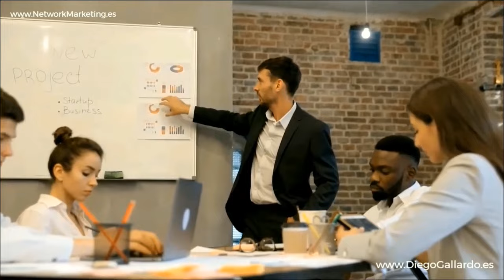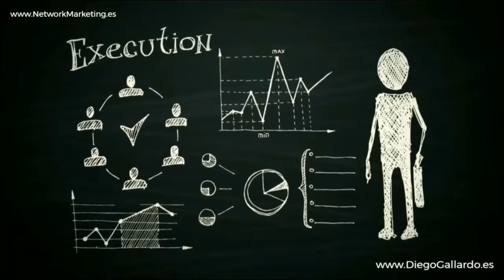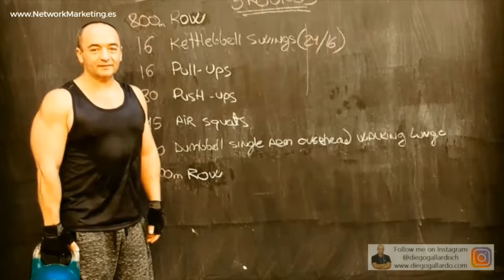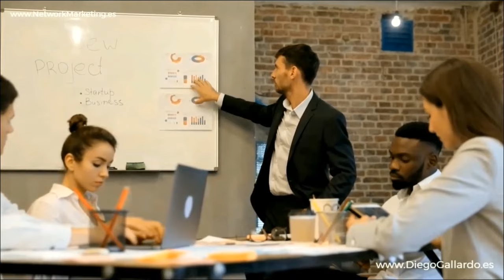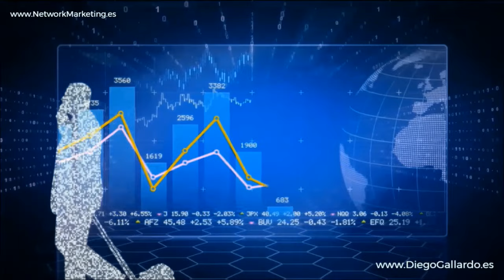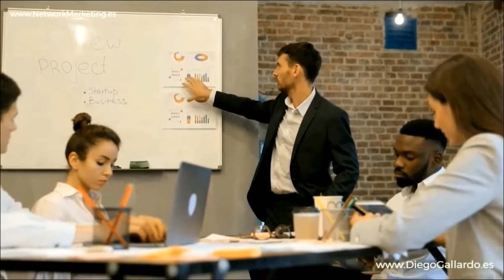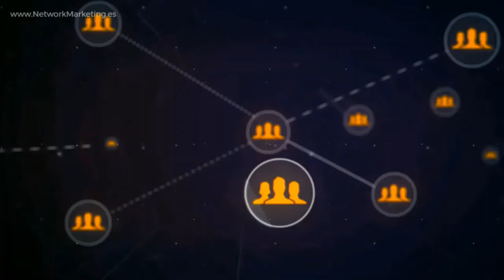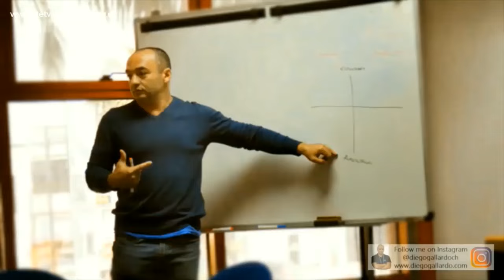El LENGUAJE del NEGOCIO 💎 Patsy y Pedro (Tato) LIZARDI Emprendedores Network Marketing AMWAY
✅ "El LENGUAJE del NEGOCIO Digital de Network Marketing de AMWAY" es una conferencia empresarial inspiradora presentada por Patsy y Pedro (Tato) Lizardi, destacados líderes y emprendedores en el ámbito del Network Marketing con Amway. Esta conferencia se enfoca en la importancia del lenguaje y la mentalidad en el desarrollo y éxito de un negocio de Network Marketing.

🔥 La importancia del lenguaje en el Network Marketing: Patsy y Pedro Lizardi destacan cómo el lenguaje que usamos influye directamente en nuestro éxito en el negocio. Subrayan la importancia de adoptar un lenguaje de positivismo y entusiasmo, elementos cruciales para motivar y liderar con eficacia en el Network Marketing.

🌟 Educación y Acción: Los Lizardi enfatizan que la educación continua y la acción son fundamentales en este negocio. No es suficiente con aprender el lenguaje del éxito; hay que ponerlo en práctica constantemente. Este enfoque activo es lo que permite a los empresarios de Amway alcanzar sus metas y mantenerse en un camino de crecimiento constante.

🎯 La Misión de Llevar Luz y Esperanza: Una parte central de su mensaje es la misión de los empresarios de Network Marketing de ser portadores de luz y esperanza. Los Lizardi alientan a los emprendedores a trascender el lenguaje negativo o limitante y abrazar un lenguaje que inspire y movilice hacia el éxito y el cumplimiento de los sueños.

💭 El Lenguaje del Éxito y los Sueños: Para los Lizardi, el lenguaje del éxito es inútil sin un sueño o un objetivo claro. Instan a los asistentes a vincular sus metas y sueños con un lenguaje positivo y motivador, lo que les permitirá impulsar sus negocios con una mayor pasión y dirección.

Para aquellos interesados en descubrir más sobre el poder del lenguaje en el Network Marketing y cómo pueden mejorar su propio enfoque empresarial con Amway, les animamos a visitar